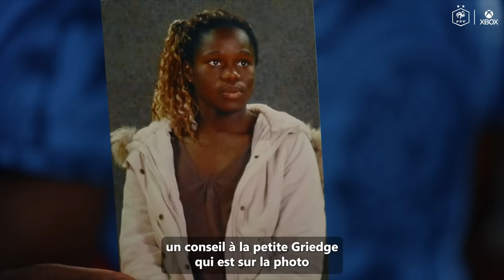GRIEDGE MBOCK | Power Your Dreams 💫💭⚽ | Episode 9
Avec 6 titres de championnes et 6 Ligues des Champions au palmarès, Griedge MBOCK sait comment transformer ses rêves en réalité. Il en reste un dernier, il est bleu, et elle ne veut plus attendre. Griedge MBOSS.

@Xbox FR | @Fédération Française de Football